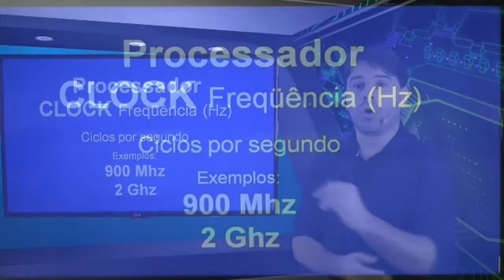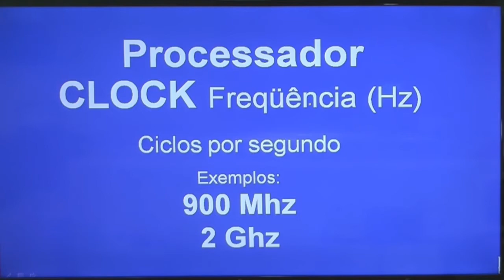Concurso TRE SP 2016 2017 Informática Aula 69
Nesta aula o professor Rodrigo Schaeffer fala sobre os conceitos básicos de informática. Clock do processador.

O professor busca passar as informações de acordo com questões apresentadas em provas de concursos para o TRESP. Informática para o concurso do TRE SP 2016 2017 - Aula 69.